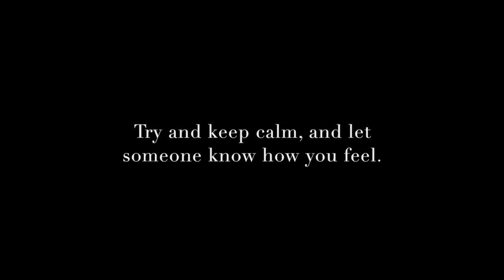Diary of Anxiety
This video is my final piece for one of my final year University modules. I am focusing on my anxiety and creating almost a diary, to prove to others that it is normal to panic, and it is ok to tell someone how they feel! There is not always a reason for you to panic, you are not a freak, it's completely ok!

Thankyou to my friend Abbie for letting me use her original song 'Settled', you can listen to her here: